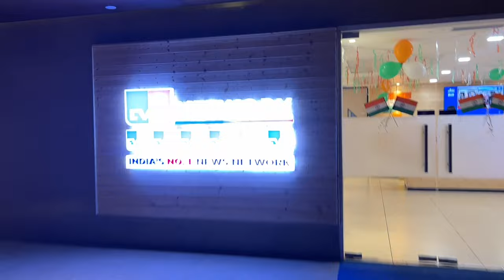Chandrachur Ghose @ TV9 Bangla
This was on 23rd January this year. He is discussing Gumnami Baba-Netaji link, including the fake DNA test.